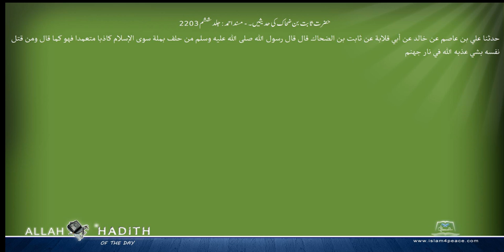حضرت ثابت بن ضحاک کی حدیثیں ۔ مسند احمد Musnad Ahmad Islam4Peace com